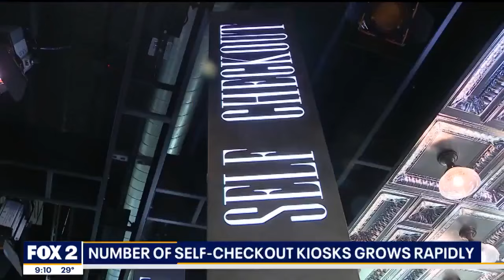The Nine on November 1, 2023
The Nine features Deena Centofanti, Maurielle Lue, Ryan Ermanni, Derek Kevra and Alan Longstreet talking about the latest news you're talking about. From pop culture to movies to big local and national news. We're talking about it all.